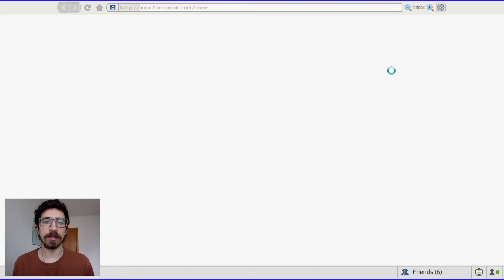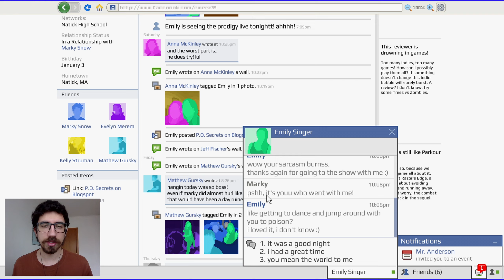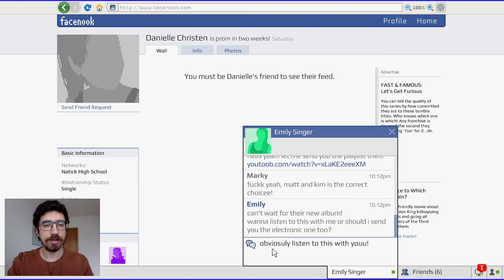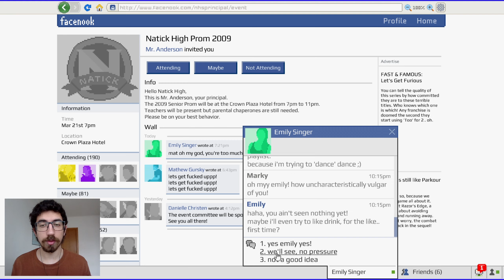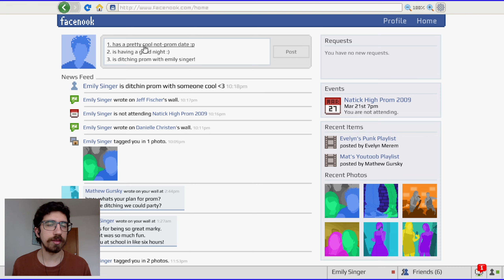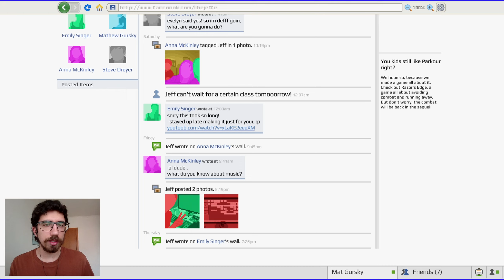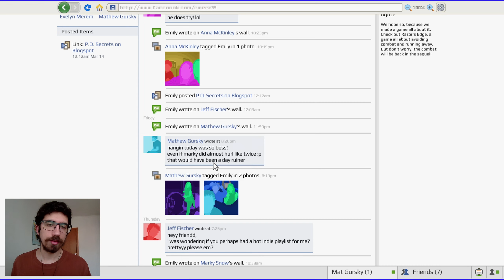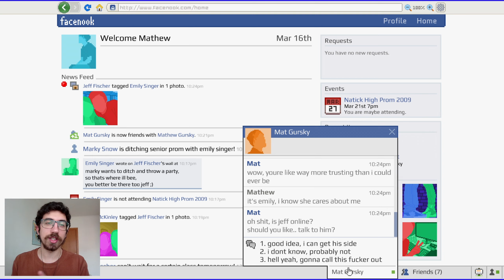WHO'S THIS JEFF GUY?? - Emily is Away ❤️ #7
I need your help after watching the vid, someone try to find out where this dude lives, we going to have a lil' meeting, and It's not to play Mario Kart.

Better sign up for this Facenook thing everyone's talking about. Explore Facenook. Wall posts, tagged photos and poke wars. Craft your online persona through nostalgia inducing gameplay. Chat with friends. Everything your character says is up to you. Build up your relationships up, or burn your friend group to the ground. Choose your path. Emily features multiple branching paths, unique conversations and different endings. All of them depending on the choices you make.